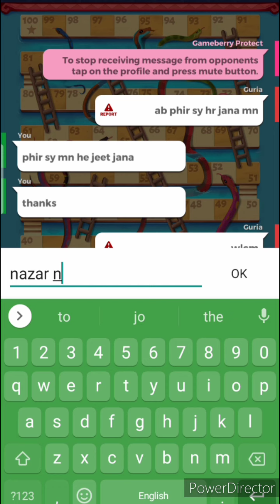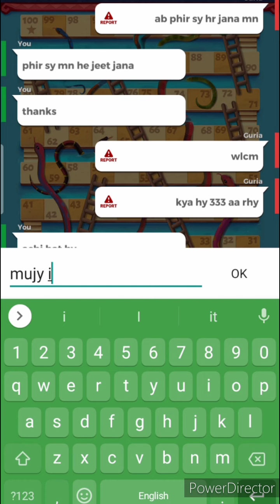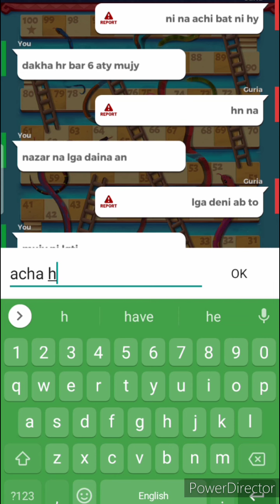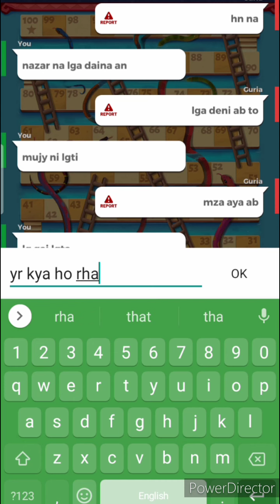Tough Match | with Flowers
Welcome friends!